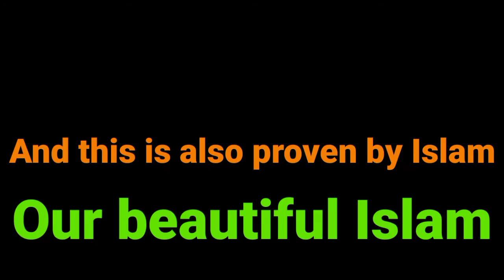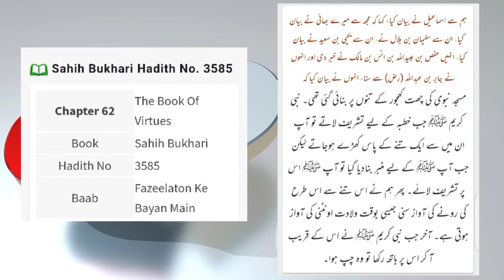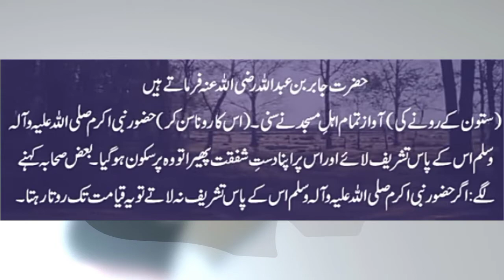How trees talk to each other || also In the light of hadith|MZA 360 FACTS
How do trees talk to each other and share food and feel pain. And all these things are also proven by hadiths.
Trees talk and share resources right under our feet, using a fungal network nicknamed the Wood Wide Web. Some plants use the system to support their offspring, while others hijack it to sabotage their rivals
trees.
What do trees talk about? In the Douglas fir forests of Canada, see how trees “talk” to each other by forming underground symbiotic relationships—called mycorrhizae—with fungi to relay stress signals and share resources with one another.
forest.
animals.
nature.
talking trees.
symbiotic relationship.
forests.
trees secretly talk.
trees talk about.